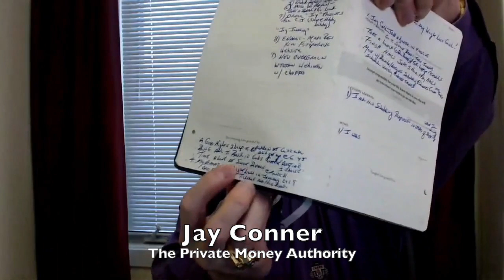Real Estate Investing Lesson - Productivity Part Two